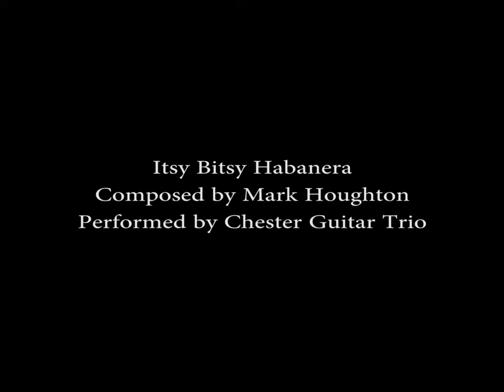Itsy Bitsy Habanera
Composer Mark Houghton
Performed by Chester Guitar Trio:
Yvette Glanfield, Nicole Nijssen, Tim Price